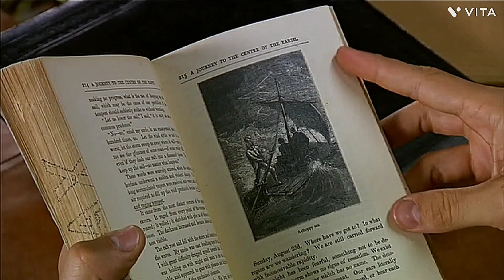The Expedition Of Ancient World ( Journey To The Center Of The Earth )